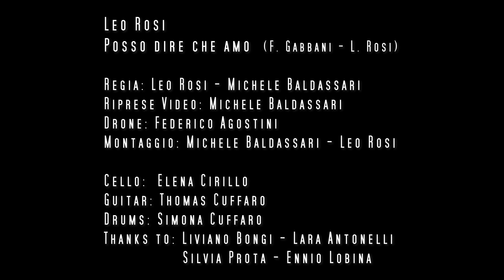Leo Rosi - Posso dire che amo - (sigla di "BOEZ, andiamo via" RAI3)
Posso dire che amo
(Leonardo Rosi | Francesco Gabbani)
ISRC ITOOJ1900365

"BOEZ, andiamo via" una produzione:
Rai Fiction | Stemal Entertainment